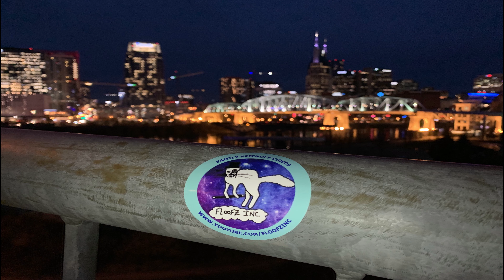The Funniest Pets Reacting to the Vet!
Our pets usually hate going to the vet and they aren't afraid to let us know! I this video, you'll see a collection of the funniest pets protesting their trip to the vet.